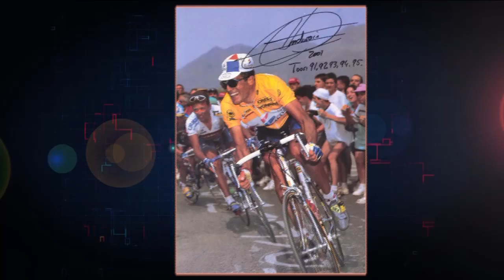QUE BOLAS DEPORTES: PROGRAMA DEL 16 DE NOVIEMBRE 2018